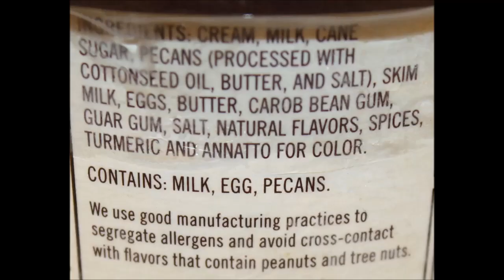Graeter’s Butter Pecan Ice Cream Review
This is a taste test/review of the Graeter’s Butter Pecan Ice Cream. It has roasted, buttered, and salted pecans. It was $4.50 at Kroger; however, we used a Free Coupon.  ½ cup (101g) = 290 calories